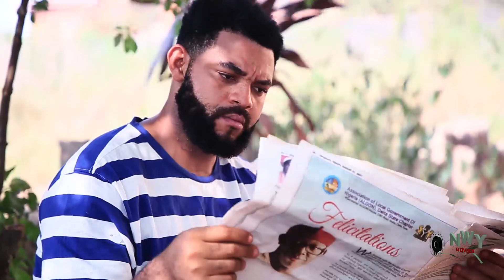D Arrogant Billionaire & His Daughter Didn't Knw D Poor Farmer Dey Rejected Will Save Her Life 3&4